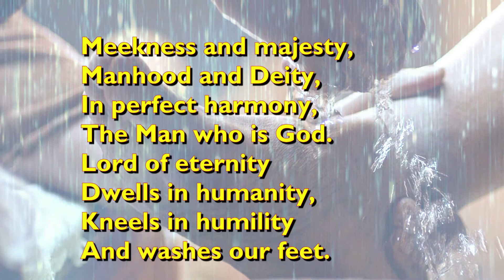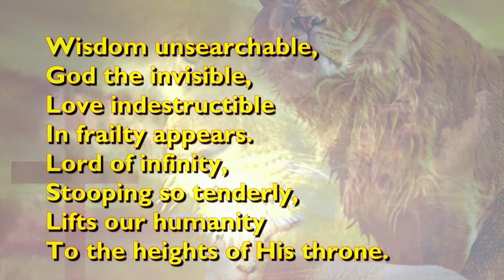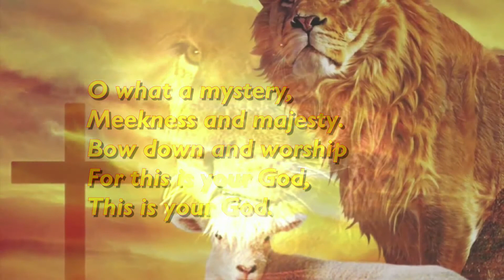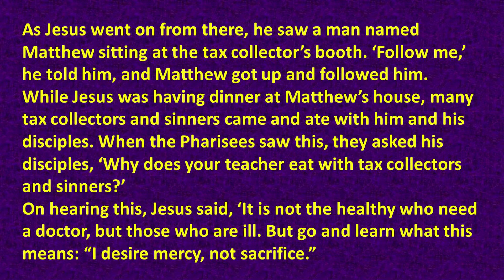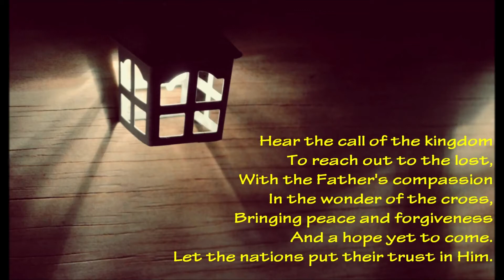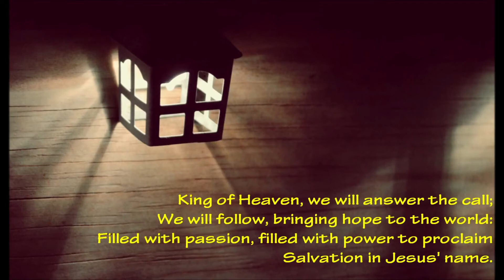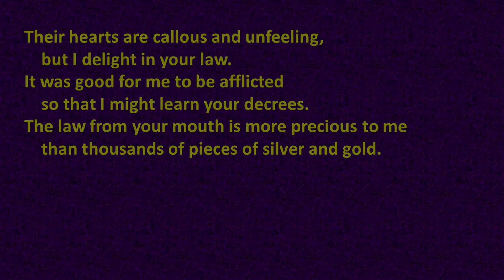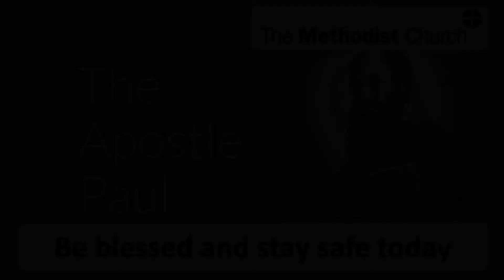Daily Devotions for Tuesday 21st September 2021